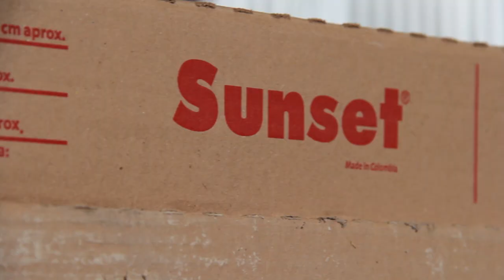Conoce nuestro Banco de Materiales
El Banco de Materiales es un programa que contribuye al mejoramiento de las viviendas de los colaboradores por medio de la asignación y entrega de nuestros producto.